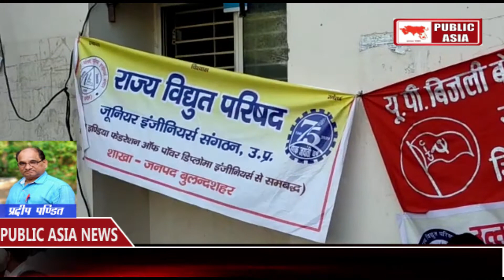बुलंदशहर जिले में विद्युत कर्मियों ने 3 घंटे का किया कार्य बहिष्कार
जिले में विद्युत कर्मियों ने दोपहर 2 से 5 बजे तक 3 घंटे का किया कार्य बहिष्कार
5 अक्टूबर तक मांगे न पूरी होने पर पूर्ण कार्य बहिष्कारकार्य बहिष्कार से उपभोक्ताओं को दिक्कतों करना पड़ा सामना निजीकरण के खिलाफ जारी है विधुत कर्मियों का धरना।कोतवाली नगर क्षेत्र स्थित हाईडिल कॉलोनी में अधीक्षण अभियंता जिला कार्यालय पर किया जा रहा विरोध।latestnews